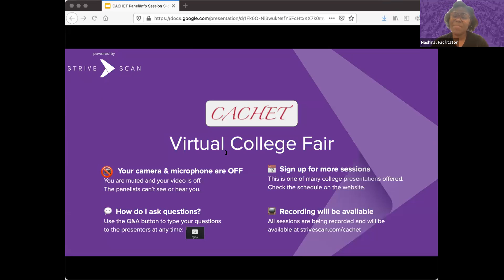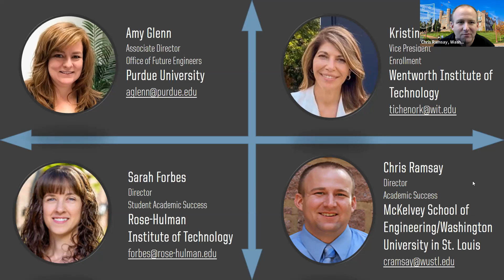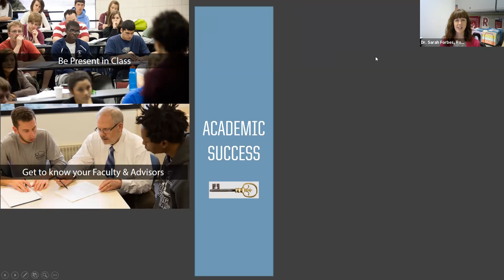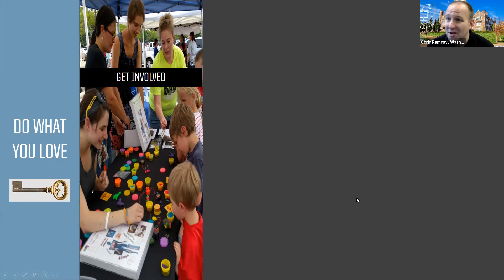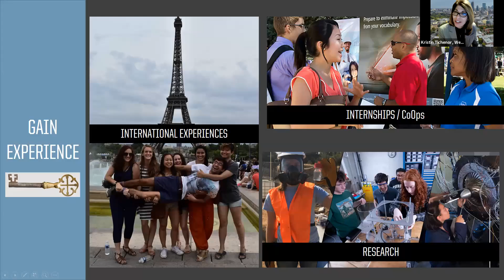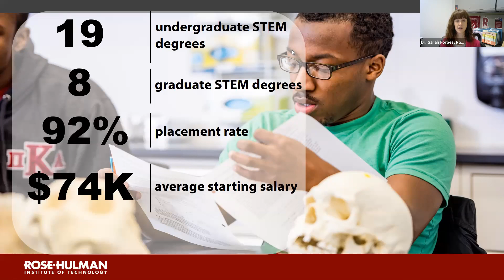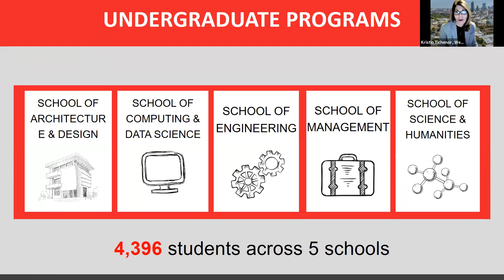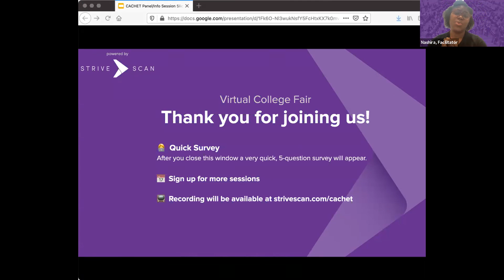Succeeding in STEM - CACHET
Would you like to know the 3 Keys to Succeed in a STEM Major? We hear all the time about how tough it is to study science and engineering in college. This panel of experts will give you three main keys to help you thrive in college as a STEM major. Learn what you can do now and as an incoming first year student to set yourself up for success.